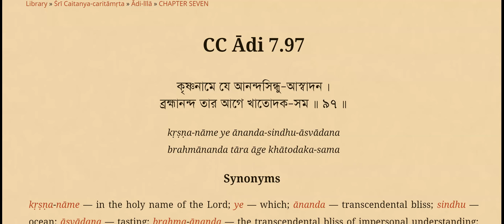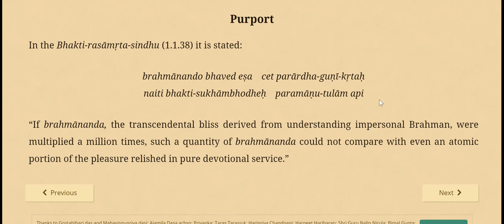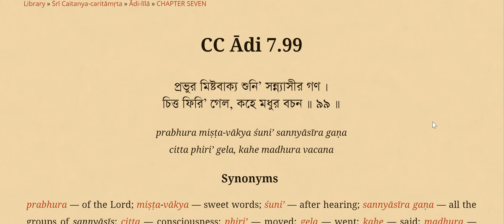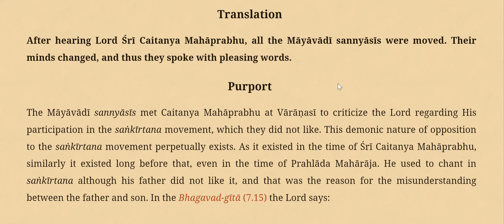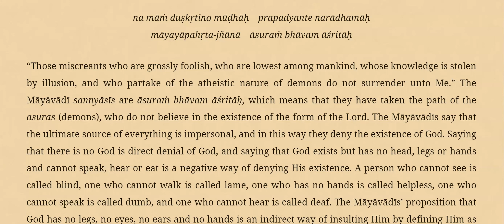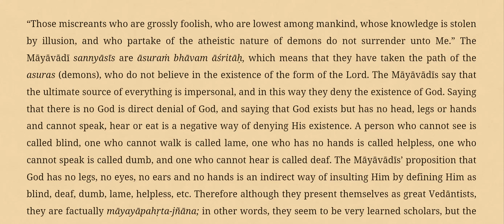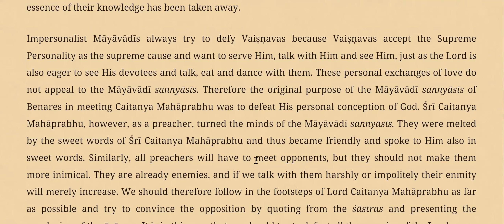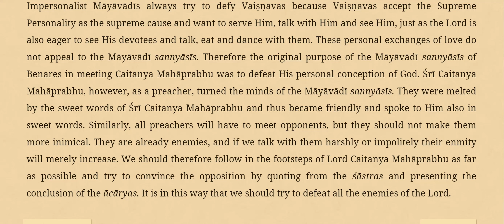Caitanya Caritamrita Adi 7 (97-99) || 24Jun 22